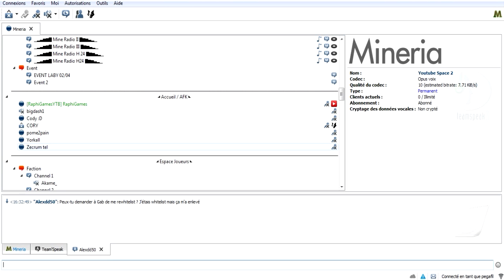LA SALLE DES COFFRES, OUI QUE MTN xD ! ► FALLEN KINGDOM #08 [SAISON 14]